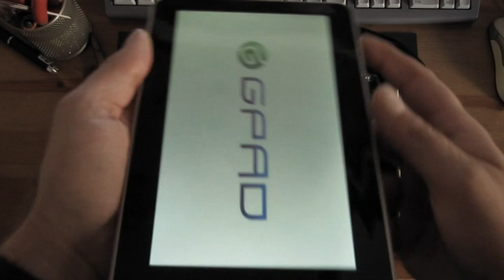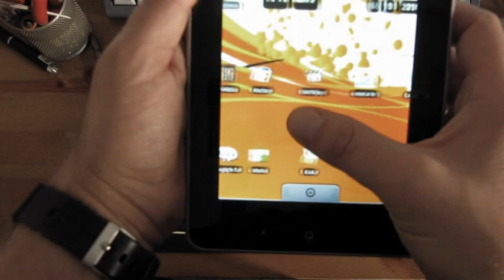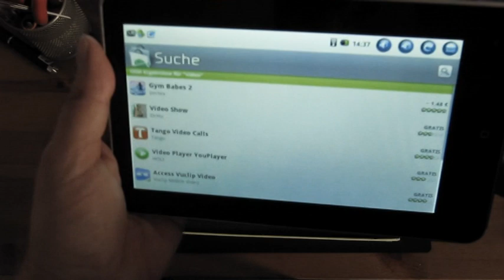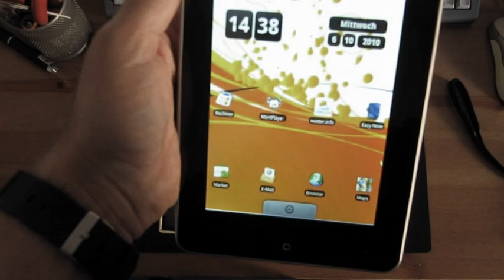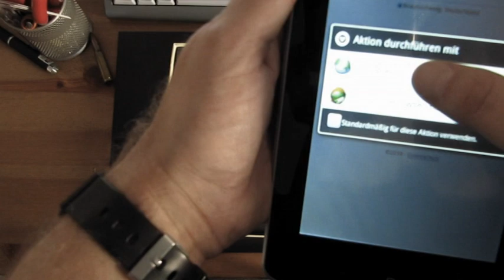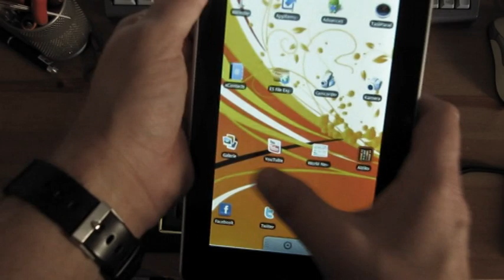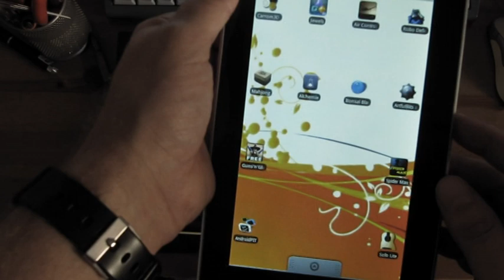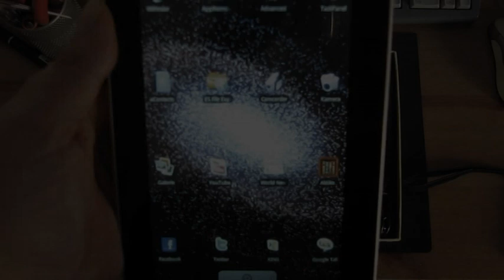GPad G10 China Pad PC MID Review / Test (German / Deutsch)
Ein kurzes Review /Test des Chinesischen Android 2.1 Pads "GPad G10" (baugleich mit HaiPad m701 und Moonse APad 7002).  Feature und Performance Check anhand aktueller Apps aus dem Android Market und ein paar Bemerkungen zu den Einschränkungen und Macken des Geräts.